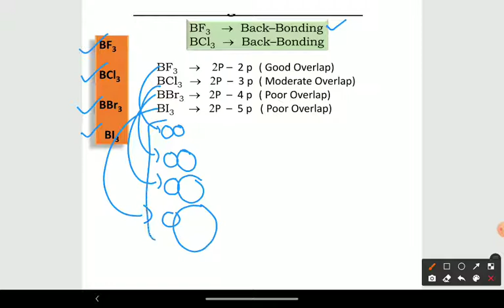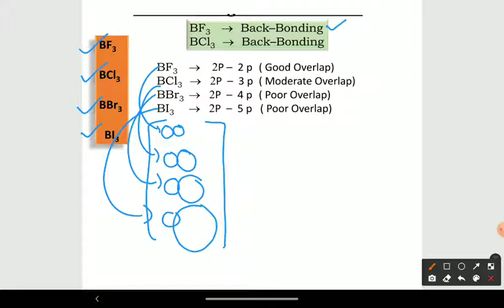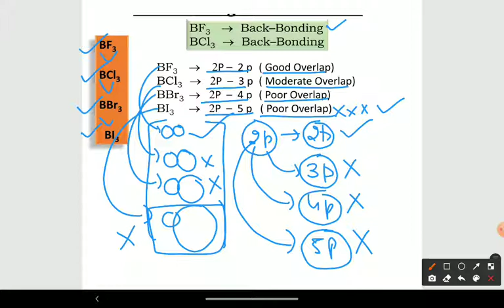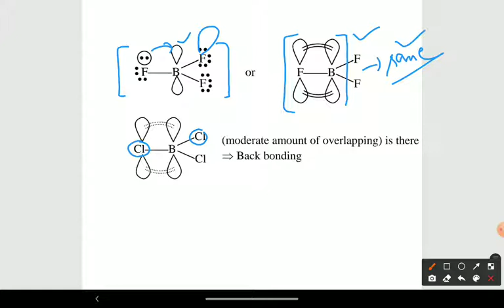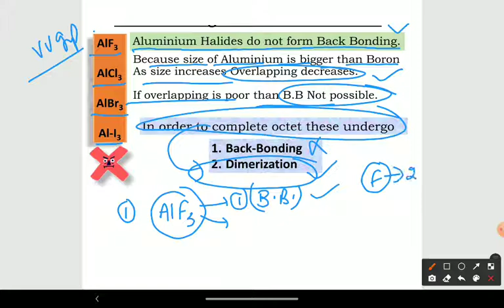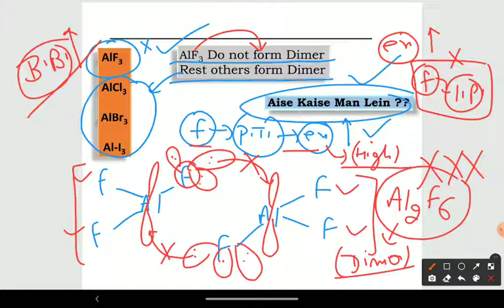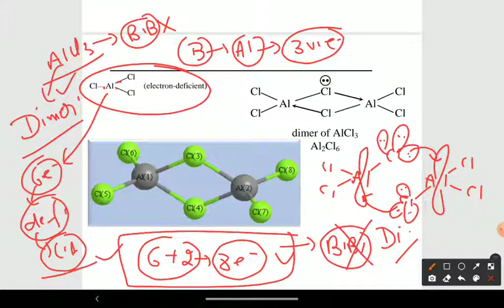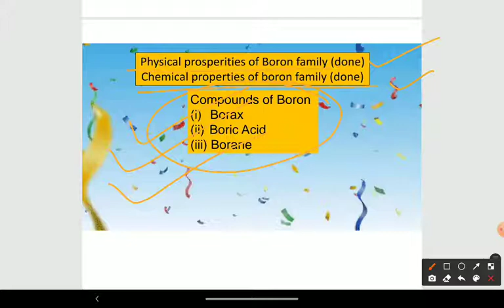LECTURE-4 BORON FAMILY! CONCEPT RELATED TO DIMERIZATION & HYDROLYSIS OF TRI HALIDES OF BORON FAMILY.